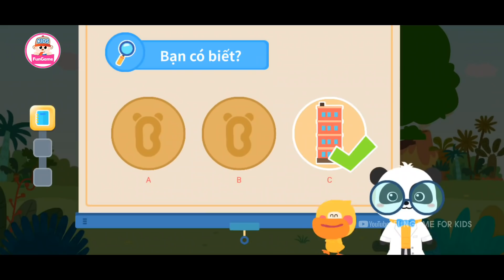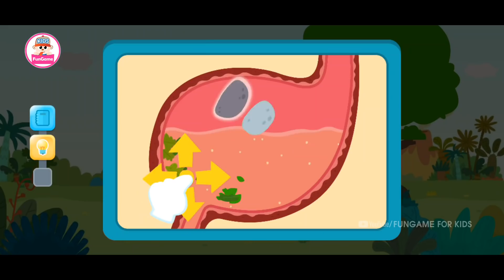Khủng Long Cổ Dài - Gấu Trúc Kiki Lạc Vào Thế Giới Khủng Long #3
► Cảm ơn các bạn đã theo dõi Video. Like và Share để ủng hộ kênh các bạn nhé.